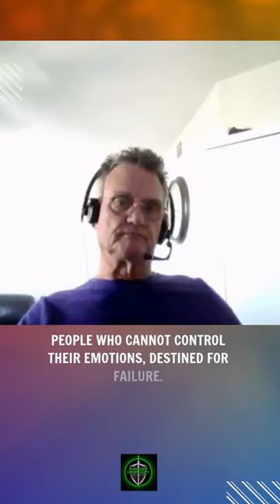Heal Your Soul Unlock Your Potential Sunday Podcast 95